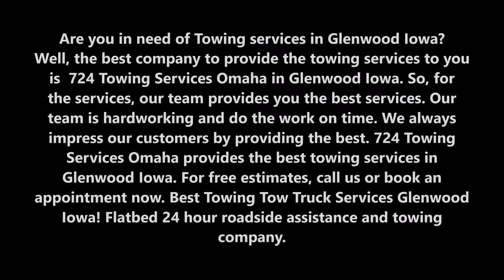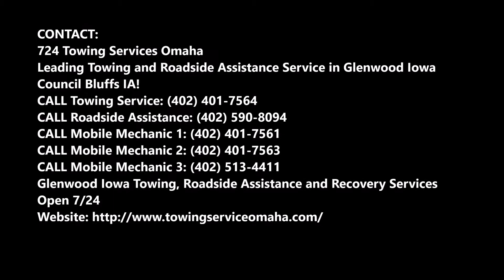Towing Services Towing Company and Cost in Glenwood Iowa | 724 Towing Services Omaha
Are you in need of Towing services in Glenwood Iowa? Well, the best company to provide the towing services to you is  724 Towing Services Omaha in Glenwood Iowa. So, for the services, our team provides you the best services. Our team is hardworking and do the work on time. We always impress our customers by providing the best. 724 Towing Services Omaha provides the best towing services in Glenwood Iowa. Best Towing Tow Truck Services Omaha! Flatbed 24 hour roadside assistance and towing company.

TOWING SERVICES

Tow companies have an obligation to provide premium services at competitive prices, 24 hours a day, seven days a week. Needing a tow means something’s gotten in the way of your day. There’s always a sense of urgency. At  724 Towing Services Omaha Service, we understand that sense of urgency and take seriously our responsibility to conduct a pleasant and efficient tow on your vehicle, all at a competitive price. Our fleet of trucks is well-maintained and regularly serviced, and our highly trained and certified operators know how to provide the quick, friendly service you deserve.

724 TOWING SERVICES OMAHA PROVIDES THE BEST TOWING SERVICES TO THEIR VALUED CUSTOMERS:

   We are available 24 hours a day, 7 days a week. If you call, we’ll answer.
•    Our drivers are licensed & insured for your protection and peace of mind.
•    Our trucks are up-to-date and fully-equipped to meet your needs
•    We have lightning fast response times, with tow trucks in your area.
•    Our drivers are friendly, courteous and professional at all times.
•    Our rates are super-reasonable, whether you need a tow around the corner or across the city.
•    It is our goal to get you back on the road, and back to your life, as quickly as possible.

● Towing Services cost
● Towing Services rate
● Towing Services tips
● Towing Services techniques
● Towing Services companies

TOWING SERVICES

724 Towing Services Omaha
Leading Towing and Roadside Assistance Service in Glenwood Iowa Council Bluffs IA!

Glenwood Iowa Towing, Roadside Assistance and Recovery Services
Open 7/24

SERVICES:

Towing
Tow Truck
Jumpstart
Tire Change
Wrecker Service
Accident Towing
Car Towing
Truck Towing
24 Hour Tow Truck
Roadside Assistance